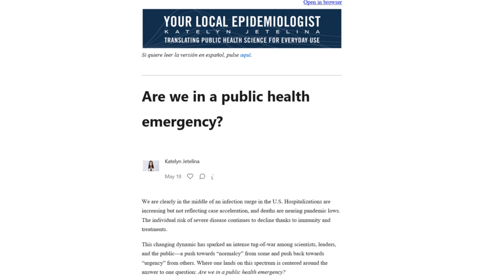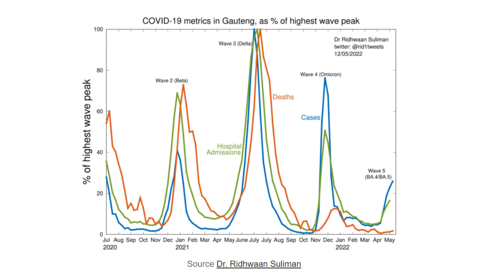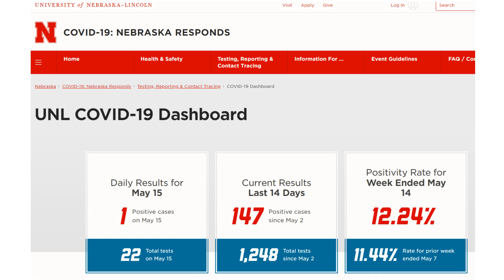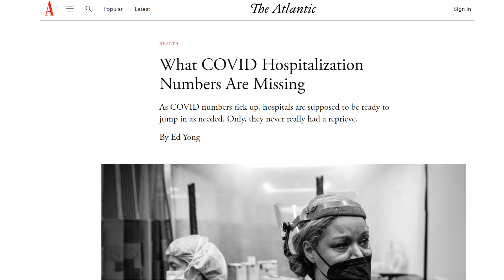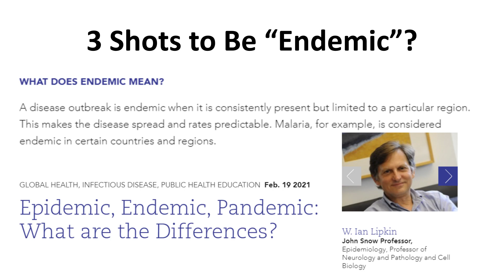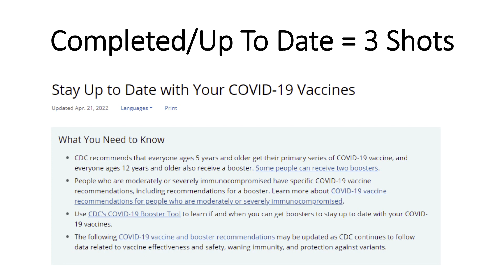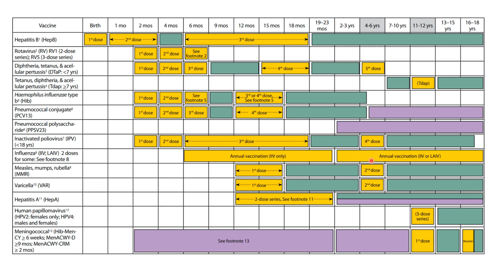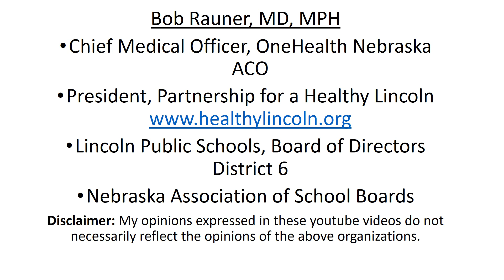2022 May 18 Community Coronavirus Update #113 Recording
Resources and  Articles:
• Your Local Epi Katelyn Jetelina May 18 Are We In a Public Health Emergency
• 2022 May 4 NEJM Need for Economic Evaluation of COVID 19 Response